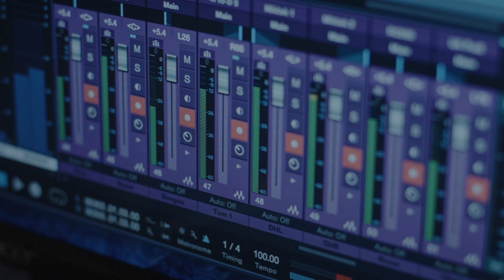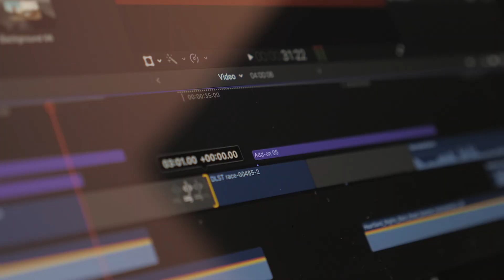Introducing Digital Fluency at Franklin College!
Franklin College officially introduces the Digital Fluency initiative. With a newly renovated facility, the program will give our students endless opportunities to explore their passions and interest.